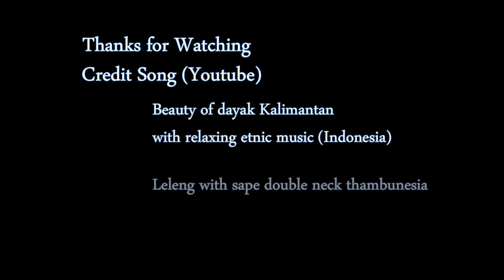Cara servis reel PENN PURSUIT II 3000 #53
'''FISHING REEL SERVICE CENTRE JOGJAKARTA - INDONESIA''
DISASSEMBLE AND ASSEMBLE  ALL BRANDS & TYPES OF FISHING REEL  WITH VERY DETAILS EASY TO UNDERSTAND, ANYONE CAN DEFINITELY FOLLOW & LEARN IT.

CHANNEL INI DI BUAT KHUSUS UNTUK BELAJAR SERVIS REEL PANCING
DENGAN MATERI-MATERI YANG MUDAH DIPAHAMI, DAN DETAIL DALAM PENYAMPAIANNYA
AYO BELAJAR BARENG SERVIS REEL PANCING, AGAR BISA MERAWAT REEL PANCING SENDIRI.
JANGAN LUPA AJAK TEMAN-TEMAN YANG LAIN AGAR BISA IKUT BELAJAR DI CHANNEL INI, AGAR CHANNEL INI SEMAKIN BESAR MANFAATNYA.
SELAMAT BELAJAR DAN TERIMA KASIH ATAS SEMUA DUKUNGAN NYA